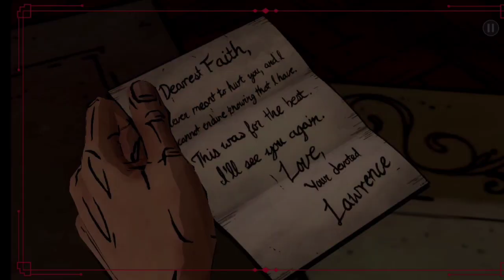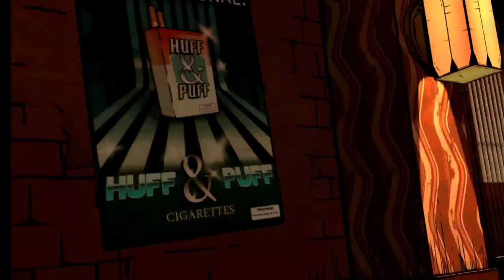Kisne mara snow ku ? I find The KILLER Who kill my best friend snow || Bigby you never find me ha..